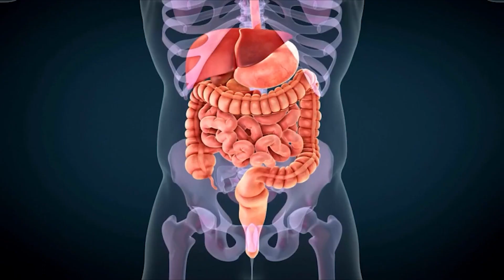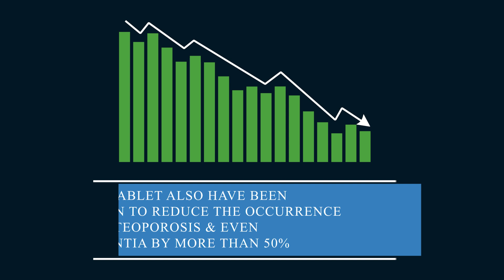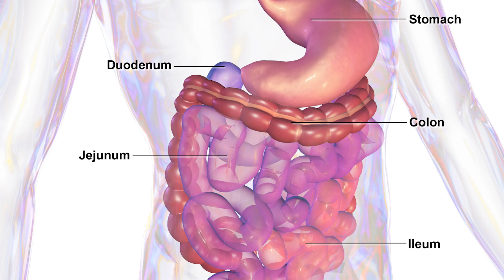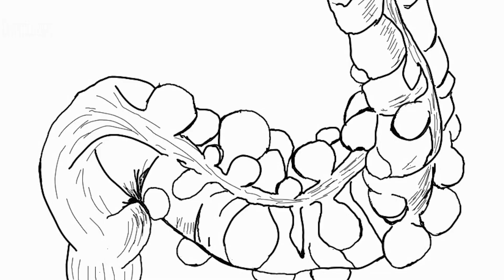20 holistic constipation remedies series for GUT-Brain Health | Video 1 | Dr Binay Kumar MD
Welcome to the first episode of “20 Holistic Constipation Remedies for GUT-Brain Health,” presented by Dr. Binay Kumar, MD. 🌿✨ In this series, Dr. Kumar will guide you through natural strategies to relieve constipation and enhance gut-brain health.

In this episode, Dr. Kumar introduces the series, explaining the gut-brain connection and sharing the first set of holistic remedies to improve digestion and alleviate constipation.

What you'll learn:

- The series overview and goals
- The connection between gut and brain health
- Initial holistic remedies for better digestion

Begin your healing journey today.

**Binay Kumar, MD, DIPABLM, DIPABOM, MRCP1**

Hello, health seekers! I’m Dr. Binay Kumar, a triple board-certified MD specializing in Internal, Lifestyle, and Obesity Medicine. Growing up in a small Indian village, I saw the profound impact of food and lifestyle on health. Through my medical practice in India, the UK, and the USA, I’ve realized that our lifestyle choices—not our DNA—hold the key to our health.

If you're ready to regain your wellness, I offer a holistic approach that blends lifestyle medicine with Internal Medicine expertise. My goal is to uncover the root causes of illness and create personalized, step-by-step plans for healing. Whether you're dealing with heart disease, diabetes, depression, or early-stage cancers, I'm here to guide you toward a healthier life with tailored exercises, supplements, and dietary recommendations.

Together, we'll craft a comprehensive plan, including lifestyle modifications and personalized sleep regimens, to help you achieve lasting well-being.

Credits for Stock Videos and Background song-

 =search&page=1&position=2&uuid=ed261c86-c9d8-4ac7-8caf-dc7e1805164e

 e_88491#fromView=search&page=1&position=39&uuid=6475dbb3-9f4d-40b9-9f00-0017dada0
 17f

 1950#fromView=search&page=1&position=35&uuid=6f35ebf6-a199-4354-b438-a05b89299b3f